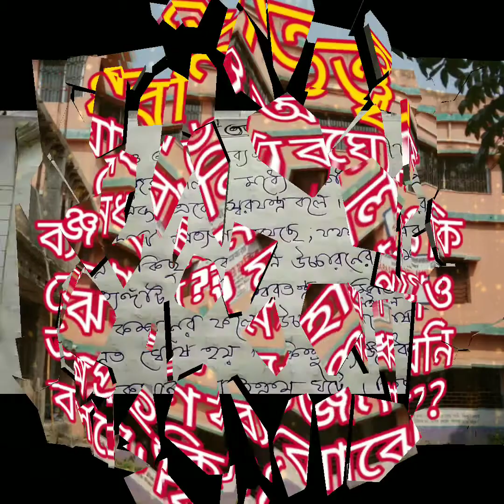ধ্বনিতত্ত্ব৷ ঘোষ ও অঘোষ ব্যঞ্জনধ্বনি কাকে বলে? ৷ মহাপ্রাণ অল্পপ্রাণ ব্যঞ্জনধ্বনি বলতে কী বোঝ৷